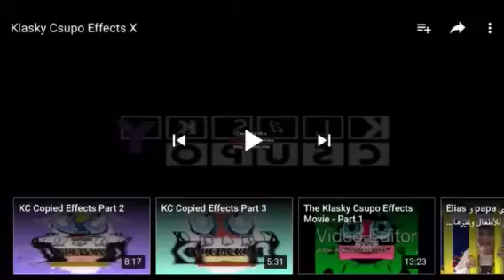2.0 not sure what I did to KC Flip